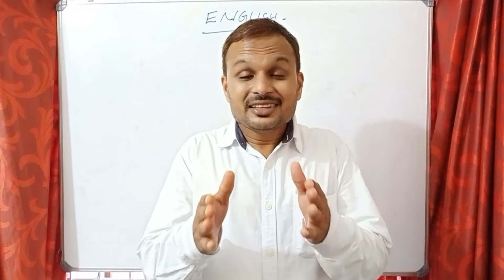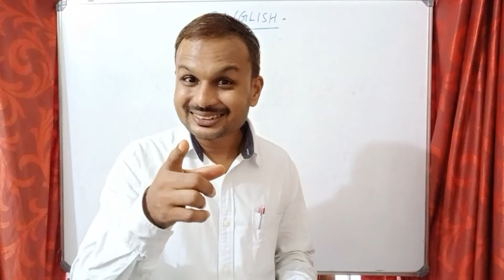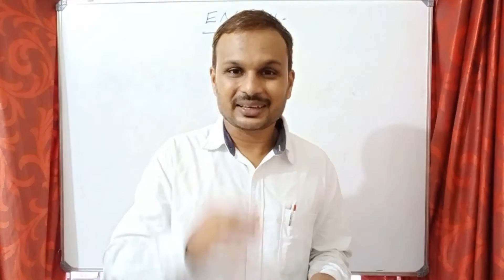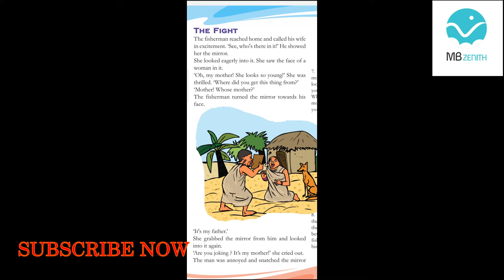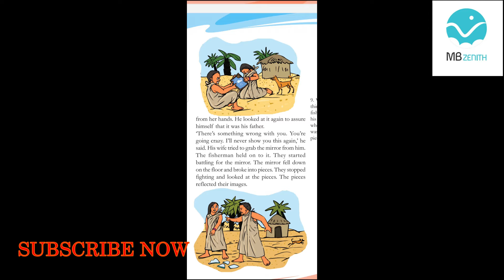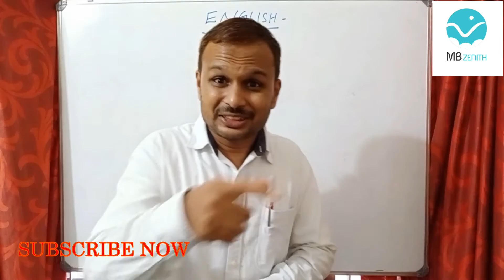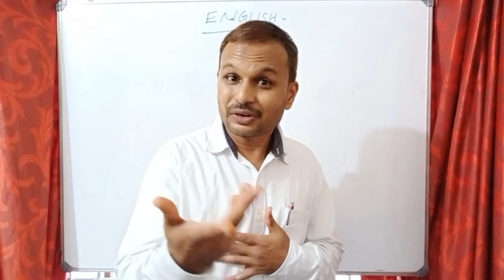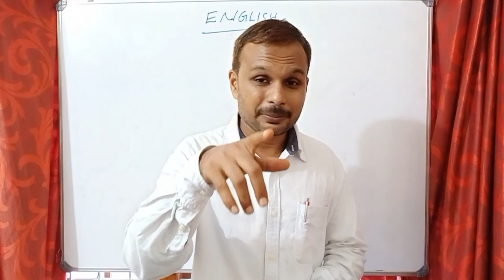STD 5 ENGLISH / CLASS NO 4 (FIRST BELL) UNIT 1/THE MIRROR/THE FIGHT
UNIT 1
 THE MIRROR

THE ISLAND

THE FIGHT

STD 5 English Class 4

QUERY SOLVED

STD 5 5TH CLASS ENGLISH 4
 Unit 1 The mirror

The island

FATHER COMES ALIVE
HOW DID THE FIGHT?
WHAT DID THEY FIGHT FOR

How did the fisherman react ?
 Why did the islanders collect the things came ashore?

How to describe the picture?
 What did the fisher man take from seashore?

Fisherman and his wife What did the islanders collect from ashore?

MUJEEB RAHMAN KK
STUDENT EMPOWERMENT COACH